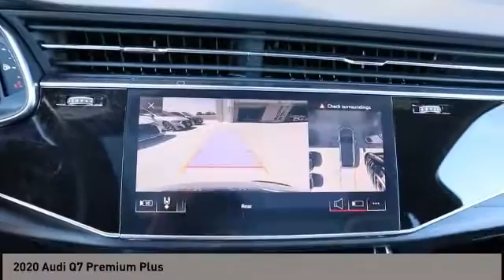2020 Audi Q7 San Antonio TX 0P4A0108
2020 Audi Q7 Premium Plus

Audi Dominion
 21105 IH 10

Here it is! Hurry and take advantage now! Check out this 2020! It offers the latest in technological innovation and style. The engine breathes better thanks to a turbocharger, improving both performance and economy. With just over 20,000 miles on the odometer, this 4 door sport utility vehicle prioritizes comfort, safety and convenience. All of the premium features expected of an Audi are offered, including: an automatic dimming rear-view mirror, rear wipers, and more. Smooth gearshifts are achieved thanks to the refined 6 cylinder engine, and for added security, dynamic Stability Control supplements the drivetrain. We have the vehicle youve been searching for at a price you can afford. Stop by our dealership or give us a call for more information.